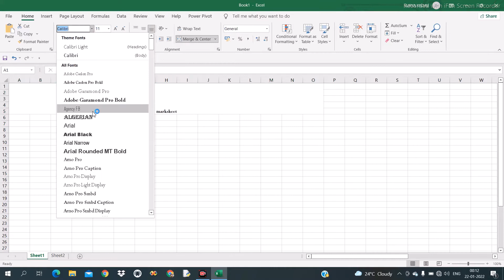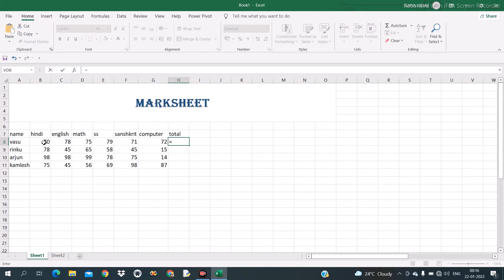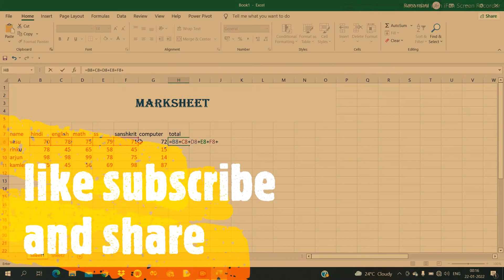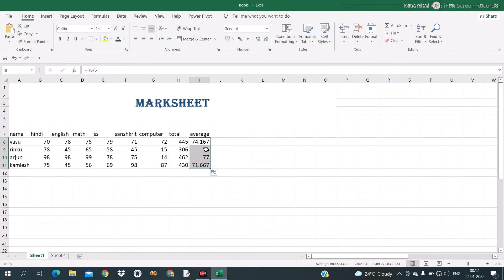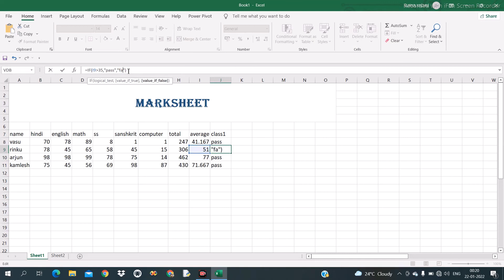Ms excel me marksheet kaise bnaye | marksheet in ms excel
in this video we discuss about ms excel
how to make marksheet in excel | ms excel me marksheet kaise bnaye |
marksheet in ms excel | how to increase size of row and column in ms excel
ms excel me row and column ki size kaise bdaye | use of if function in ms excel | if funtion in excel |

hello in this chanel you can see any knowledge about computer
yha pe aapko tally ka pura course milega
basic computer ka puri jankari milegi
web desing jaisi jankari puri milegi
c language  ,c++ etc
all knowdlege